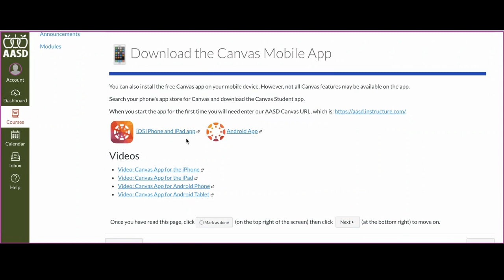Mark a Page Done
Complete a task in your Canvas course and mark it as done.